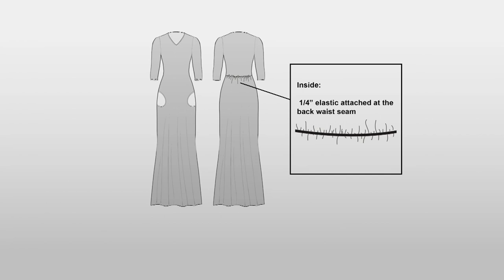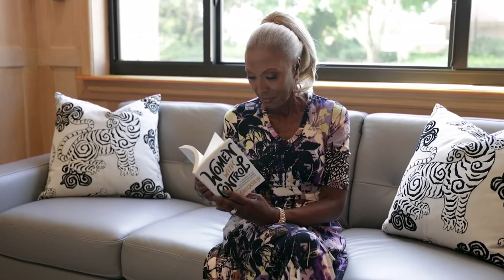Attitudes by Renee Como Jersey Magic Waist Maxi Dress on QVC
Attitudes by Renee Como Jersey Magic Waist Maxi Dress